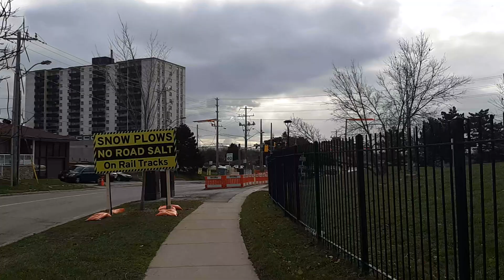I AM TRAVELING TO CANADA FROM GHANA TO VISIT MY UNCLE PLS CAN I WORK? 🇨🇦🇬🇳